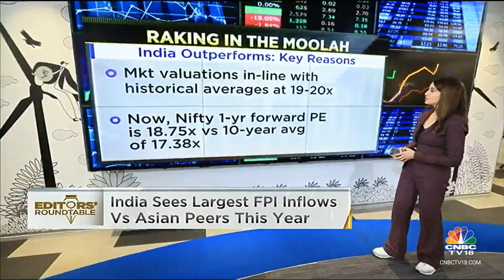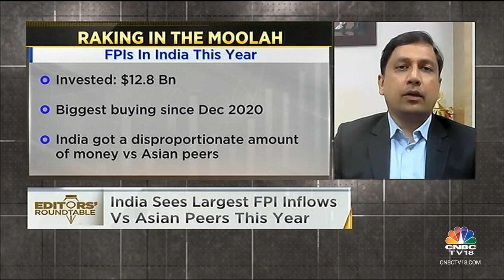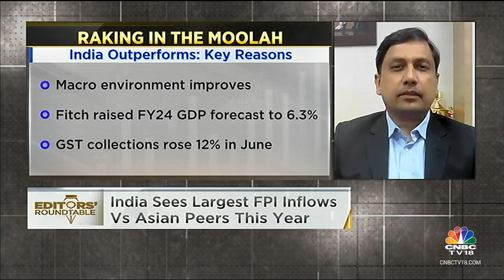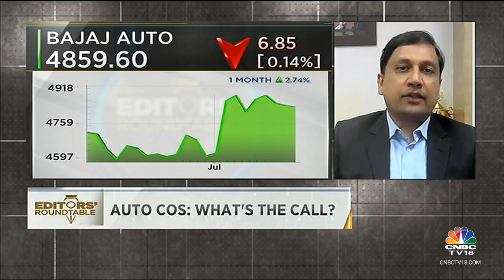Spotlight On FPI Inflows Into India Vs Asian Peers This Year & The Call On Auto Companies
In this segment of Editor's Roundtable, the focus is on FPI inflows into India vs Asian peers and the call on auto companies. Take a look.

n18oc_business